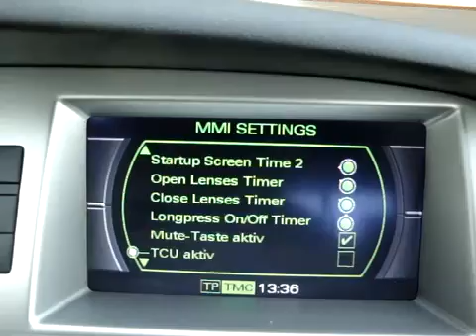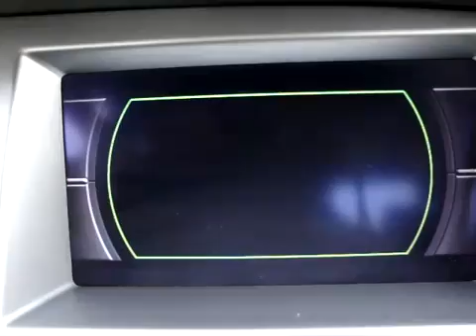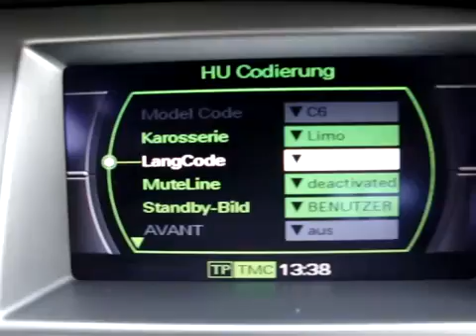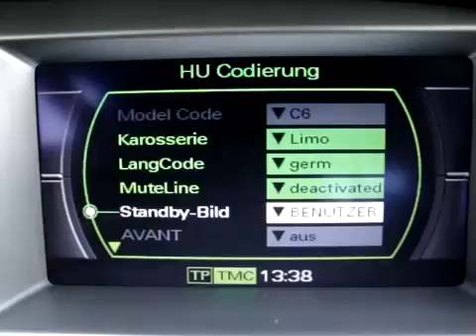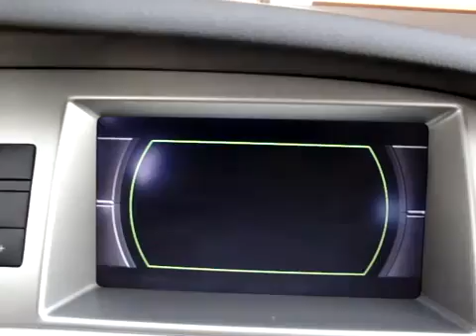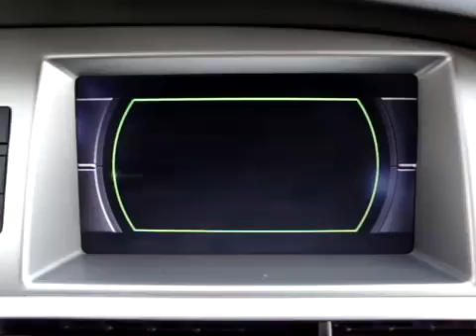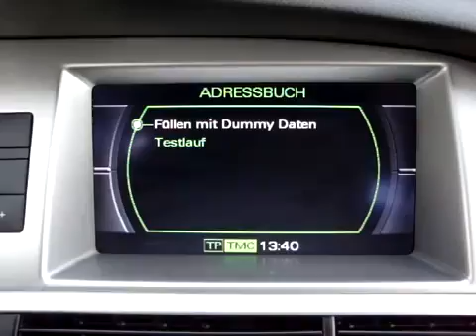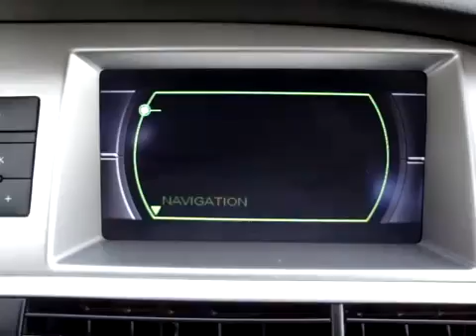Audi MMI 2G Menu caché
Activation Vagcom (VCDS) du Menu caché sur le MMI 2G.

Ankk